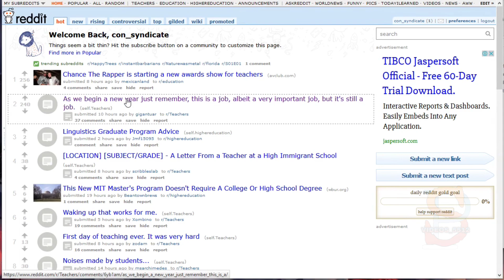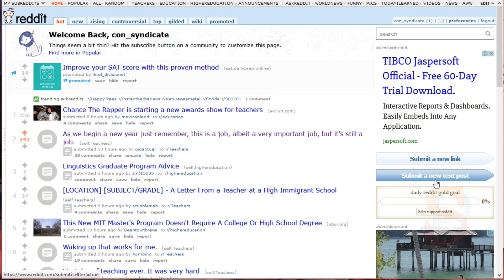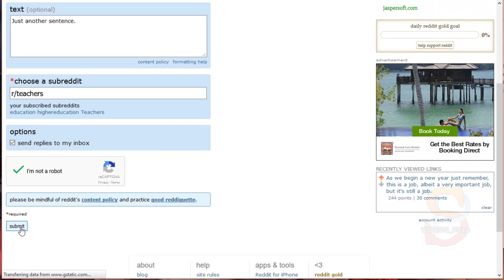Participate As Redditor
Content Syndication